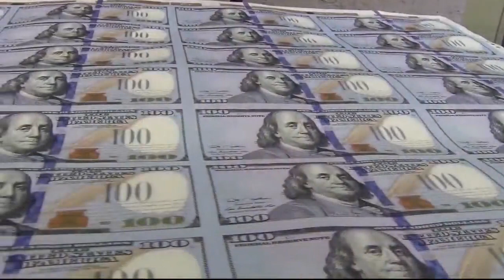Michigan State Sen. Mallory McMorrow may be contemplating run for governor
Sen. Mallory McMorrow hasn't said anything about a potential run, but sources told FOX 2's Tim Skubick that her team has looked at the state senator's attributes that could eventually lead to her getting into the race.